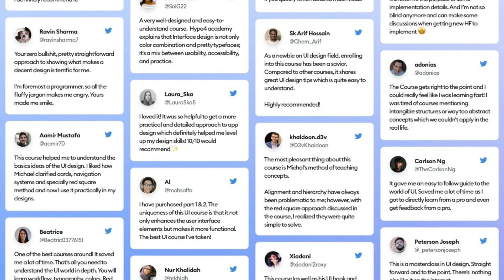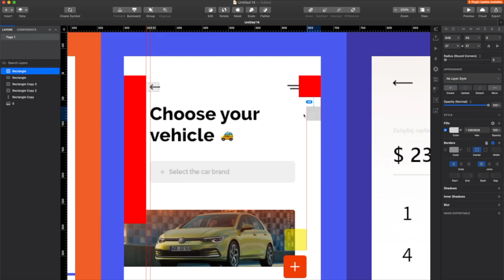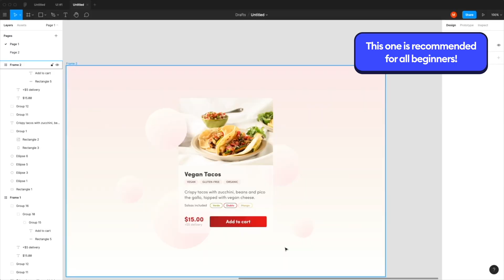Learn UI. Change your life.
The best place to learn UI design from is right here. Here's how!

🔮 More about the video:
I realised that I created so much content before this channel got popular, that many people don't even know about and it can really help them on their journey. In this video I'm sharing my free UI design tips, ui and ux playlists, so you can learn from design audits, ui audits, ux analysis, ux research, redesigns and a lot more!

👨🏻‍💻 About me
I'm a designer, entrepreneur and startup founder. I started back in the late 90's and currently my main goal is to share my knowledge, both paid and free. This channel is one of the places where I share my tips on design, user experience, growth, marketing, life and mindfulness. ❤️

00:00 - Start
00:30 - Best paid courses
01:33 - Best FREE courses